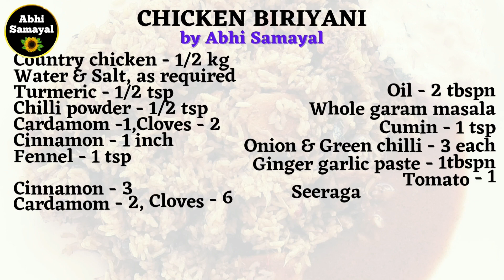📍#17 சீரக சம்பா சிக்கன் பிரியாணி குக்கரில் குழையாமல் செய்வது எப்படி😋 Chicken Biryani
🍅Ingredients list is at the end of every long video. You can screenshot it after watching it.